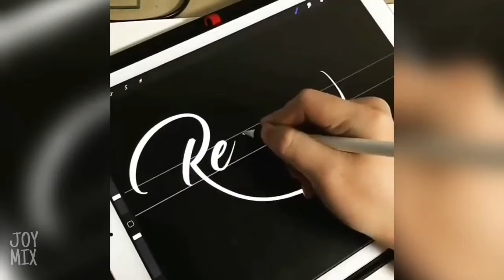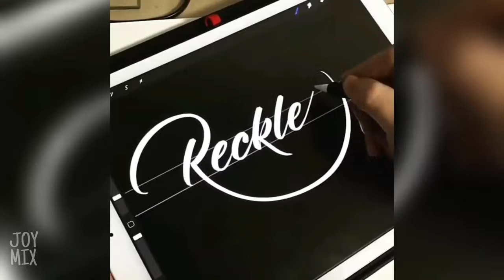II Most Satisfying Video In Would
please like shear and support